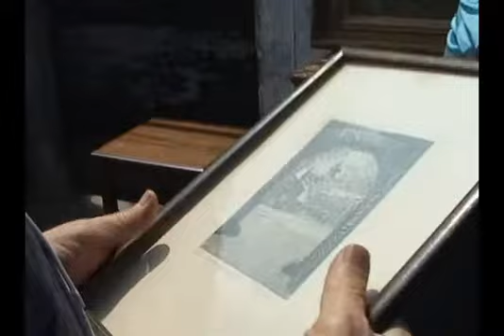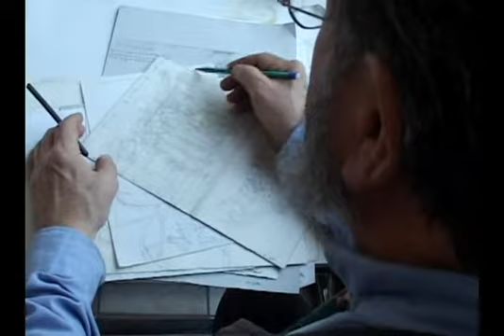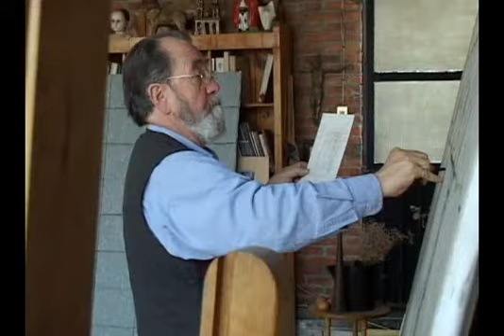"GERARDO CANTU GUZMAN!!" "PINTOR MEXICANO", PINTOR DE EL NORTE DE MÉXICO.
Gerardo Cantú.
Maestro mexicano.
Documental  por Alejandro Cantú

“Nací en Nueva Rosita, Coahuila, el 12 de mayo de 1934.
 A los ocho años mi familia se mudó a Monterrey donde continué con mis estudios de primaria, secundaria y bachillerato. Mis primeras clases de pintura las recibí en el Taller de la Universidad de Nuevo León. Después estudié en la Escuela Nacional de Pintura de Bellas Artes en la ciudad de México. Obtuve una beca para viajar a Praga, en donde residí tres años y luego me trasladé a París, Francia. Viajé por diversos países europeos.
Mi carrera profesional se desarrolló en el Distrito Federal, donde he realizado importantes exposiciones individuales, entre otras destacan: Ars Amandi o El arte de amar, dibujos (1972), Las dos mitades del corazón, pinturas (1974), De amores y tentaciones, dibujos (1980), Variaciones sobre un mismo amor, pinturas (1993).
Desde 1985 resido en Monterrey, Nuevo León, donde fui director de Artes Plásticas del entonces Instituto de Cultura y posteriormente director de Experimentación Plástica de dicho Instituto.
Me formé en prestigiadas instituciones, en donde adquirí una sólida formación académica. He sido un profundo conocedor de las técnicas y los recursos expresivos. Desde la infancia, cuando dibujaba “monitos”, mostré aptitudes para la pintura, desde entonces conté con gran destreza para crear personajes, frutos, atmósferas y diversos temas tratando de seducir al espectador con la creatividad y el estilo propios para transmitir una sensibilidad, una forma de ver, comprender e interpretar al mundo, siempre con un sentido del humor y creatividad, traducidos en mi obra, de manera poética y en distintos escenarios.
He sido un pintor alegre, comprometido, siempre dispuesto a enfrentar a la injusticia o acciones en pro de la justicia. He tratado de comunicar con diversas técnicas, la conciencia que poseo sobre el arte y la verdad, a través de vivencias que no son ajenas al espectador.
He asumido, como artista, que la función de mi pintura es la de comprender a la comunidad a la que pertenezco. Y que la creación artística e intelectual, también la labor del humilde trabajador, son fundamentales para el desarrollo de la sociedad He buscado un equilibrio de la pasión artística y mi compromiso moral y político con la sociedad a la que pertenezco, de la visión que aprehendo de la mayoría, de los desposeídos, pero también del pequeño grupo de privilegiados.”